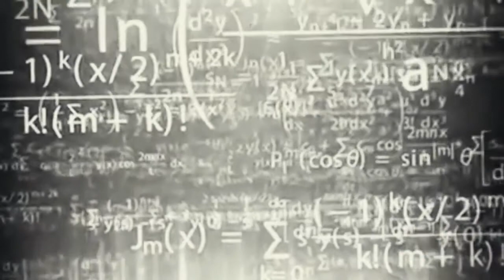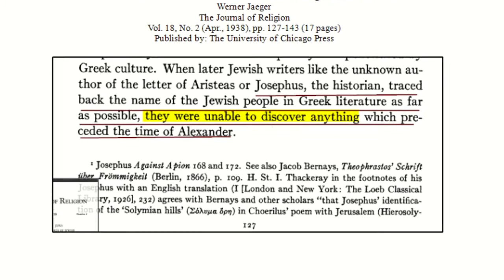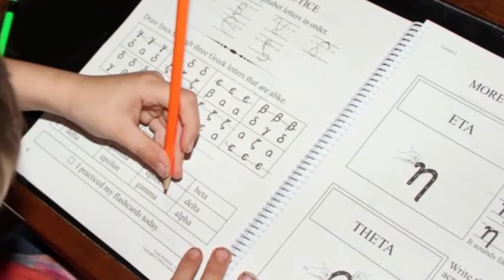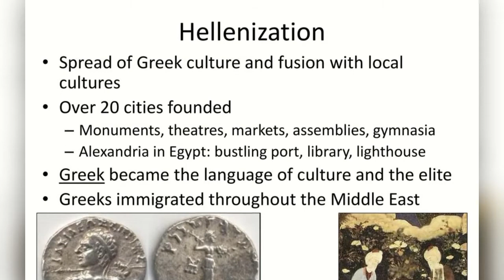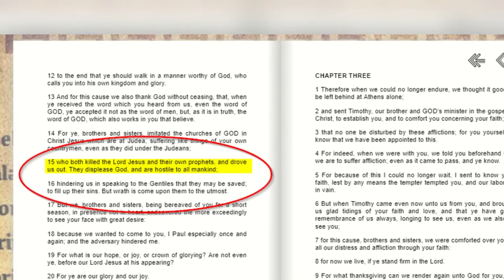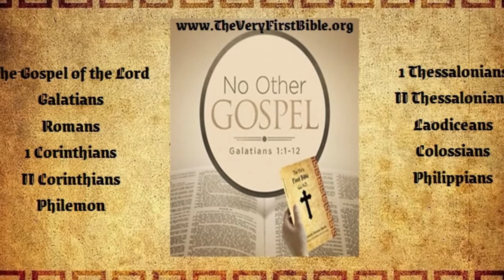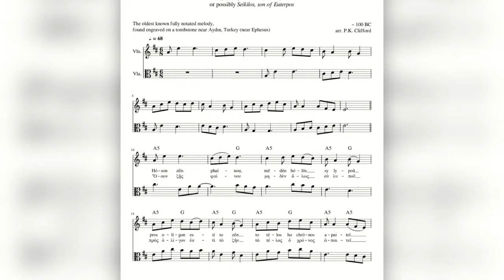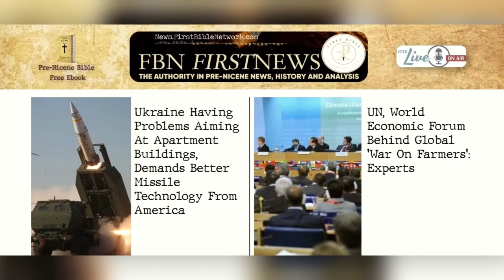Your Conversation With Jesus? It Would Have Been Spoken In Greek (audio issue)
Reconnecting with your true Christian heritage starts with language, context and facts. And for the last 1,600 years you've been fed a thin gruel indeed of all three. In today's episode we open up the spiritual menu and order in a second language that should come to you pretty easily.

Why Study the Koine Greek Language with Peter Watts

I Corinthians reading in Greek

First Bible 'vindicated' after Vatican release shows Epistles based on Marcionite scripture

1st century uncial Greek fonts

Song of Seikilos - Oldest complete musical composition

Koine Greek Utilities

The Oldest Inscription Bearing Jesus' Name (and why you never heard of it)

FirstNews Video Headlines